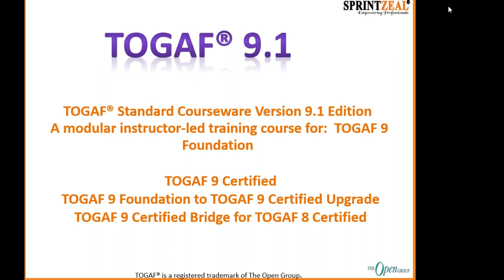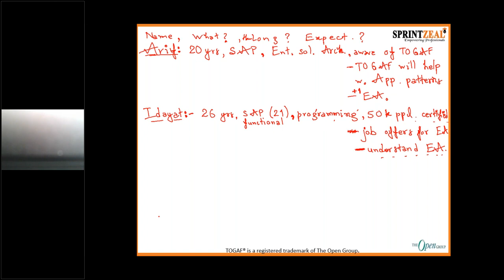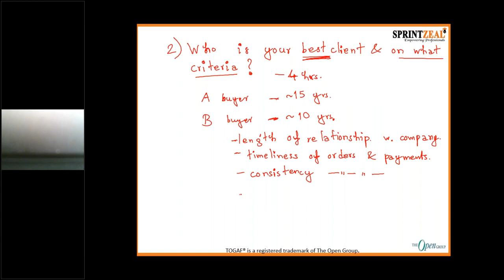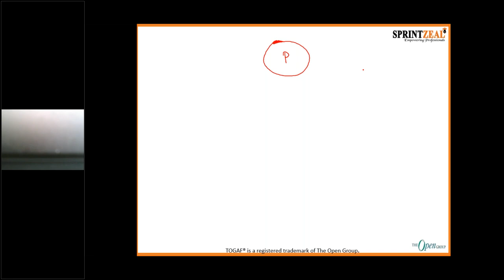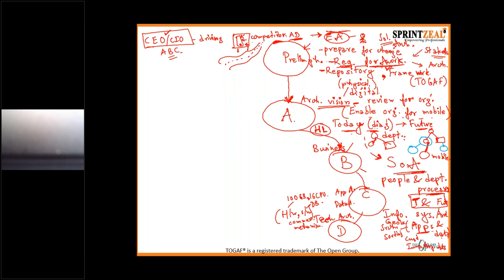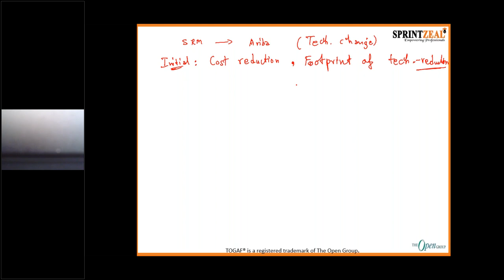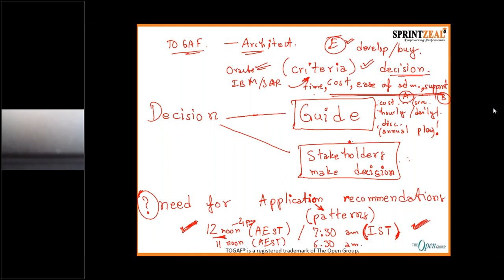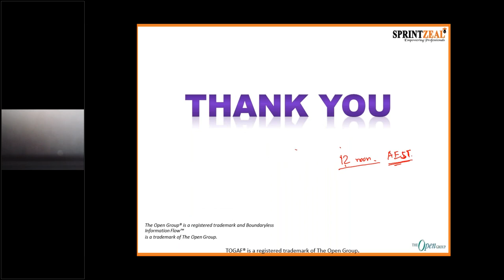TOGAF Day1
Togaf training